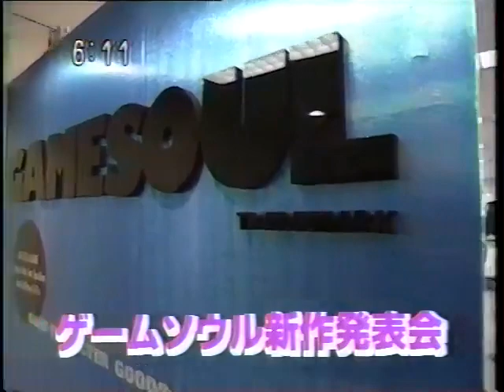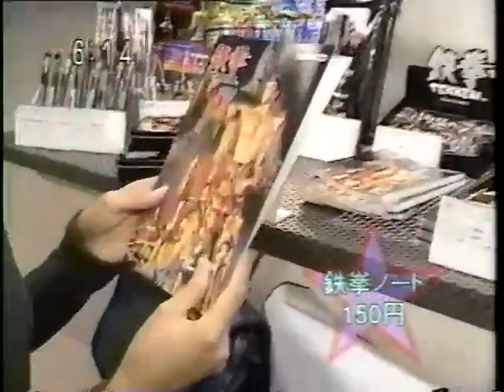TECH EXPRESS 1995 12 09